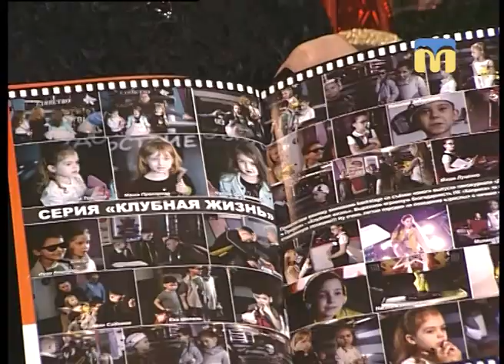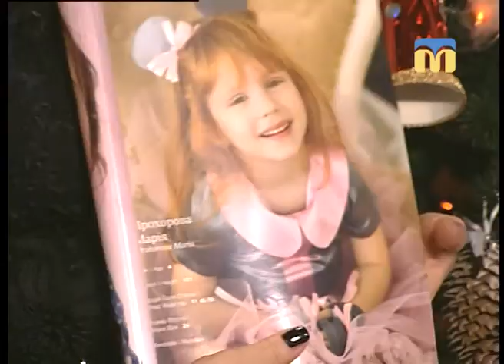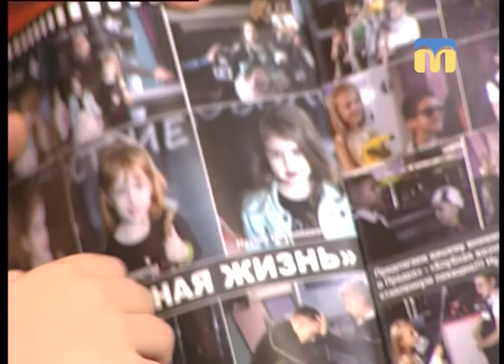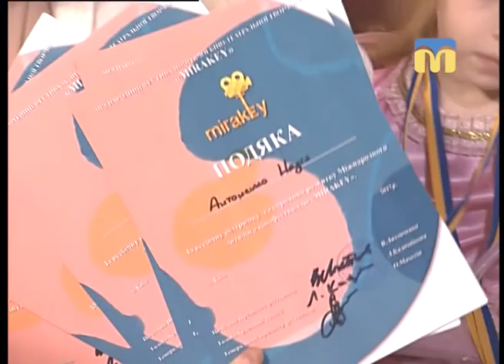Розмова на тему. Фестиваль дитячої творчості "Золотий ключик" - 22.01.2018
Гості студії:
- Віолетта Антоненко, журналіст;
- Маша Прохорова,  володорка титулу "Міні-міс";
- Наталя Прохорова, мати Маші.